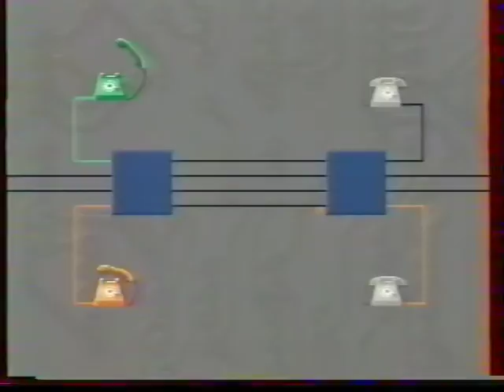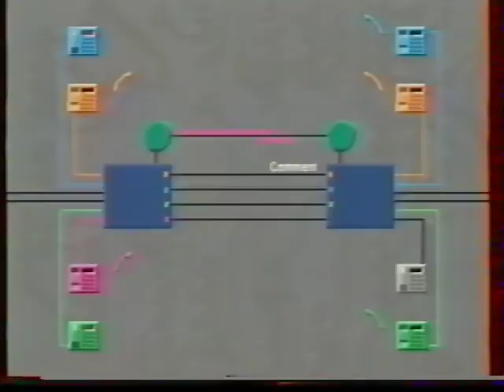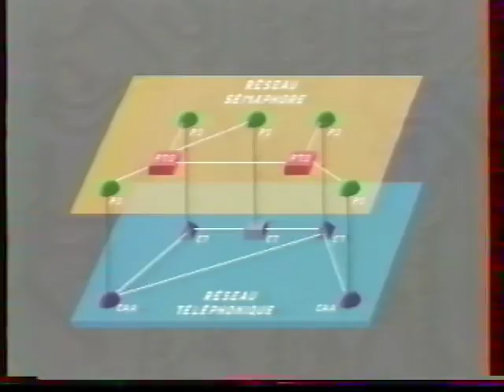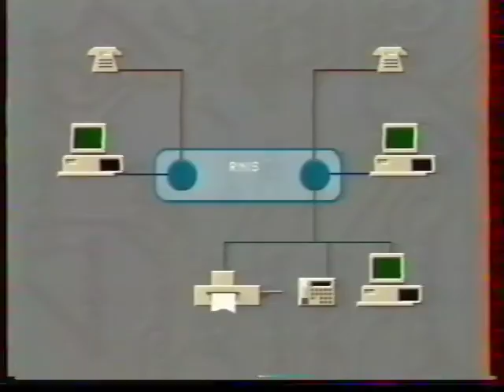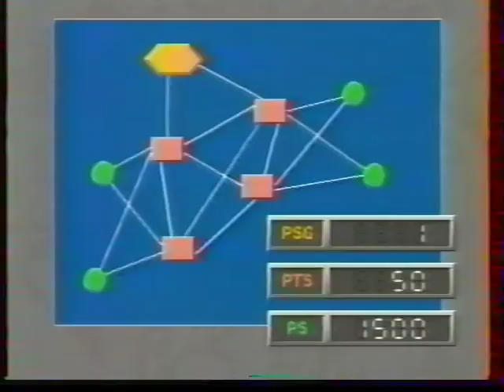SS7 le réseau sémaphore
SI les conversations sont numérisées et convoyées sous forme d'octets, il faut également véhiculer la signalisation (la numérotation, la tonalité, l’accès à une boite vocale, le rappel automatique, ...). c'est le rôle de SS7, le réseau sémaphore.